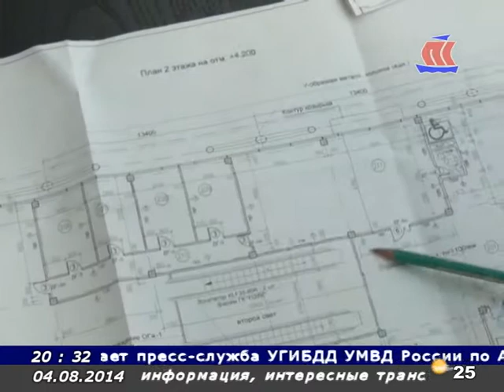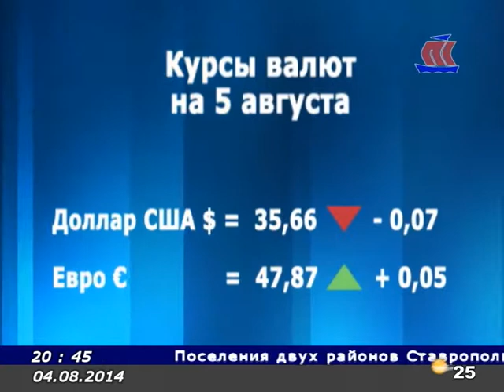Панорама Севера 04 08 14